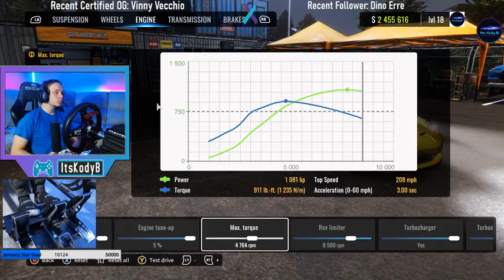Street racing guy T30